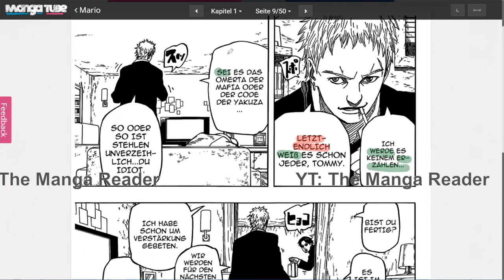Master GERMAN with MARIO in Just 25 EPISODES! | 6: Wirst du es erzählen?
Learn German without struggle! By just reading manga with me! I go through all the grammar and vocabulary and you will see how easy German can be.

00:00 Intro
00:30 Modalverb "wollen"
02:18 Präteritum of "haben" and "kommen"
04:38 Lassen + verb
05:08 Perfect tense
05:45 Futur
06:10 Konjunktiv I